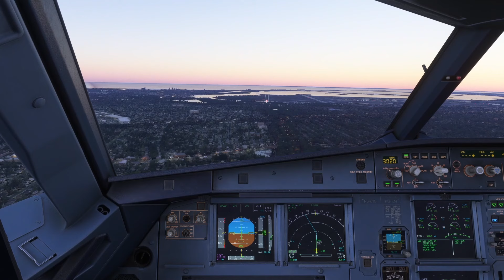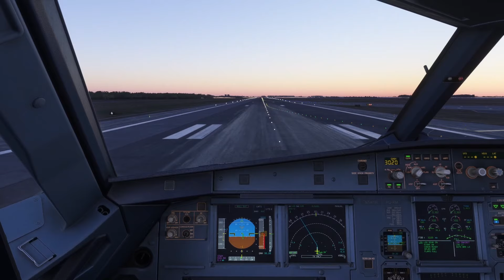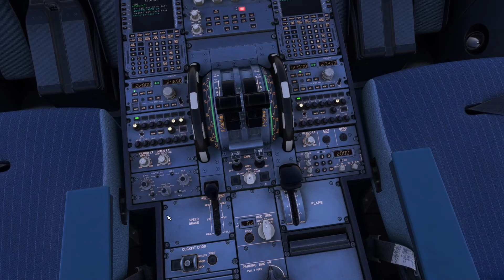[MSFS] A320 | Sunset Landing in New York ! | ARPC Sky Mod ! (KJFK)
One last landing video, next video will be a full flight video I promise I promise I promise. (for real this time).

This one was not my best landing in terms of smoothness, but I am pretty happy with this approach. Also, the last time I made a video in the Fenix was in V1 over a year ago, and now I am in V2 B2... so yeah IAEs on the channel :)

Addons in this video:
Fenix Airbus A320 V2
iniBuilds KJFK
SamScene New York City Times
FSRealistic
ARPC Sky mod (freeware !)